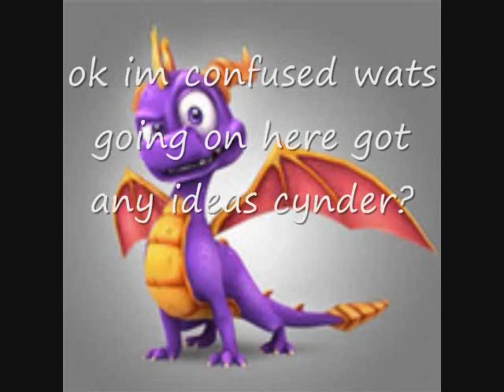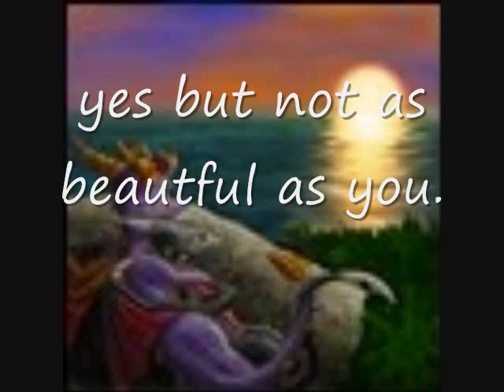a cynder and spyro parody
cynder and spyro get an unexecpted run in with leon and saddler right before they go on their date.